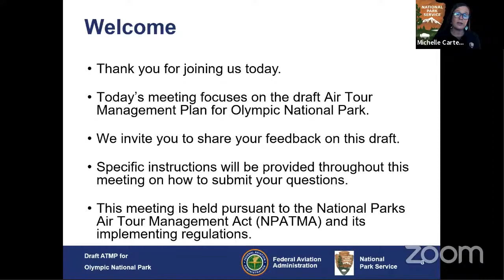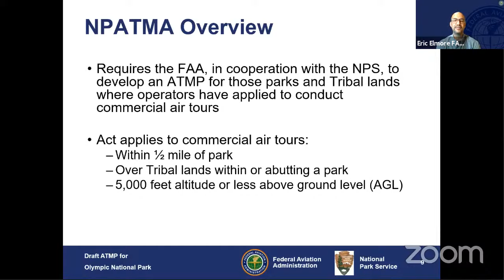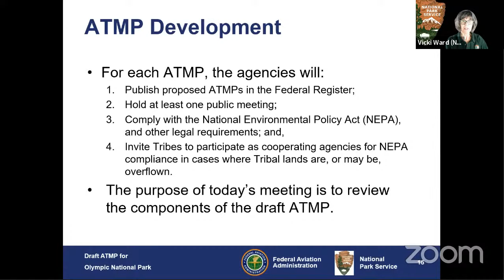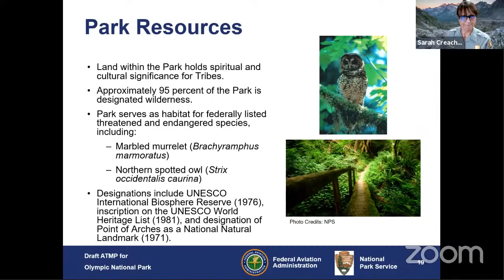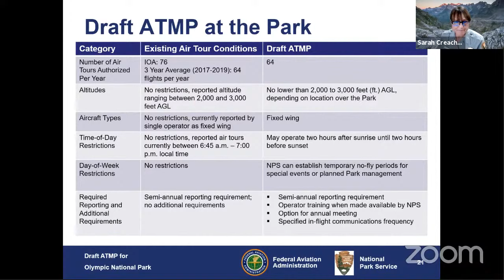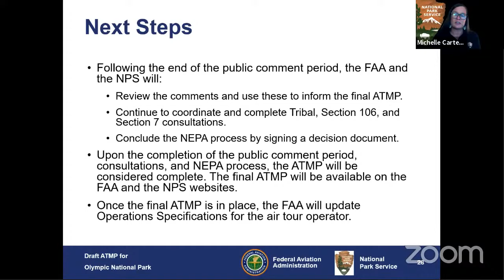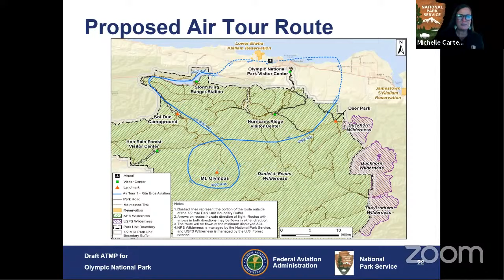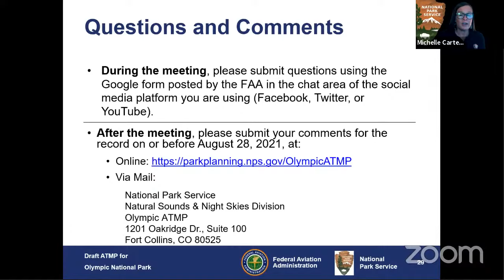Public Meeting: Olympic National Park Air Tour Management Plan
The FAA and National Park Service host a virtual public meeting to discuss the proposed plan to manage air tours over Olympic National Park.